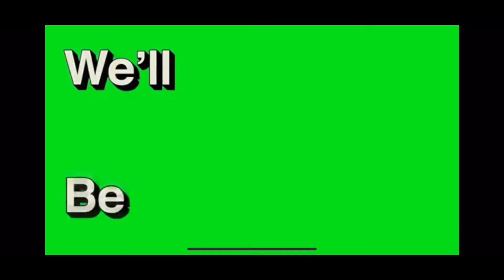Magic water trick prank on my sister